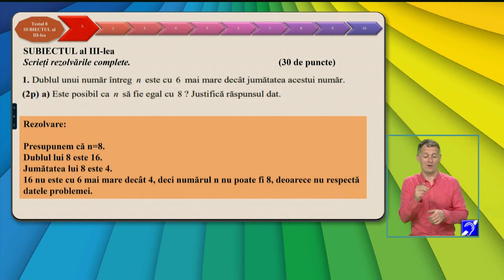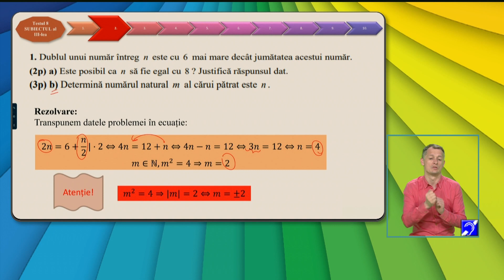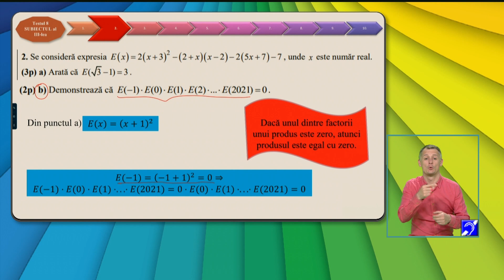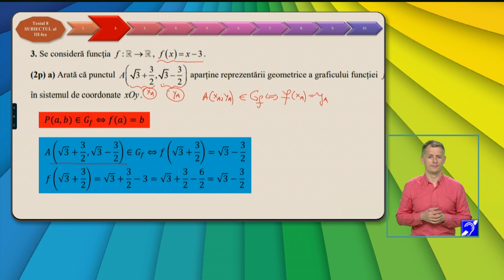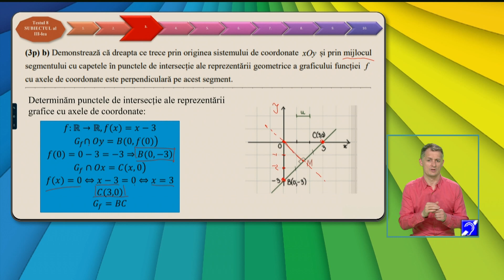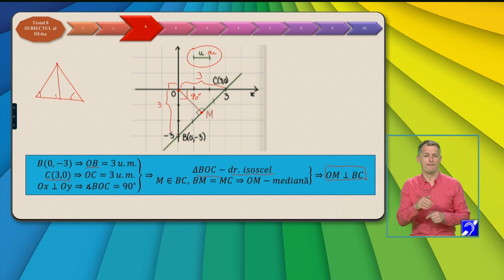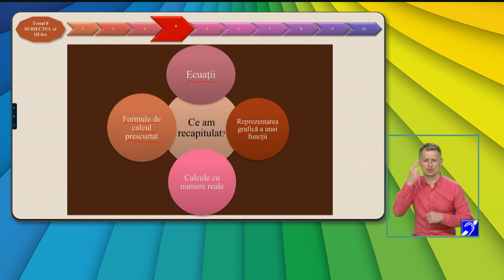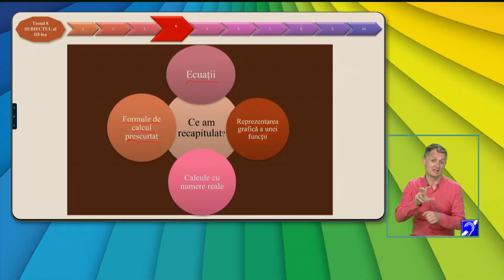TeleŞcoala: Matematică clasa a VIII-a – Test de antrenament nr. 8 – Subiectul III - algebră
Ediţia din 20 mai a emisiunii TeleŞcoala, difuzată pe TVR2, în care Roxana Goga ne-a propus recapitularea cu tema Test de antrenament nr. 8 – Subiectul III – algebră.